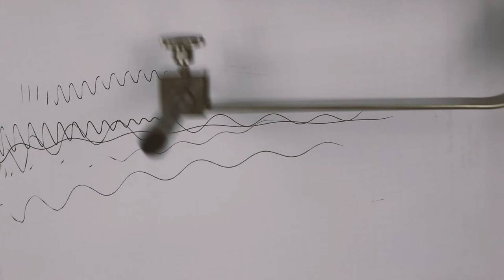Darstellung einer mechanischen Schwingung - Experiment